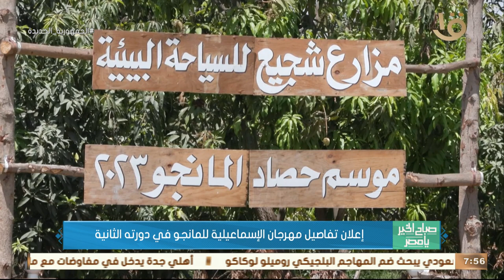صباح الخير يا مصر | إعلان تفاصيل مهرجان الإسماعيلية للمانجو في دورته الثانية